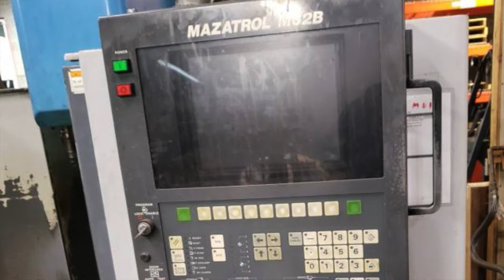FOR SALE: 1996 Mazak VTC-16A (Toolquip # 2107117)